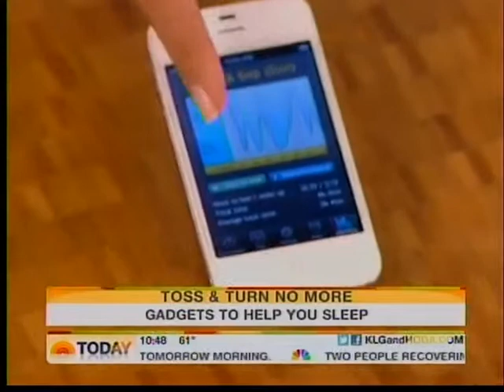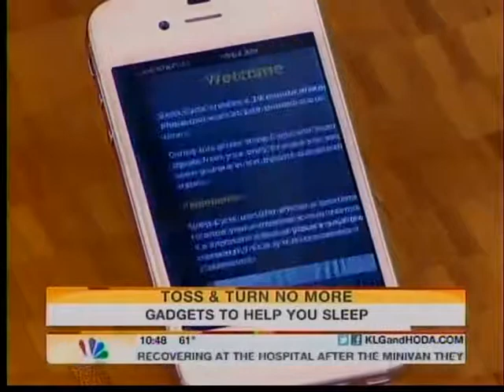Today Show: Gadgets to Help You Sleep